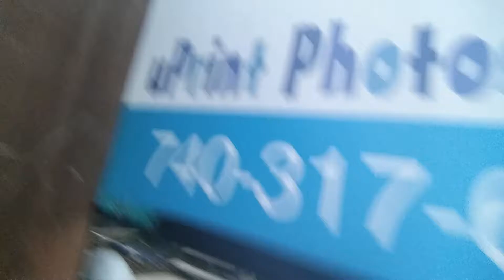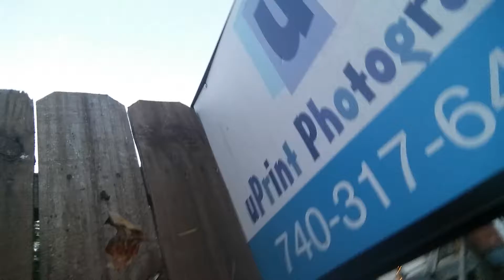Sorry about late uploads